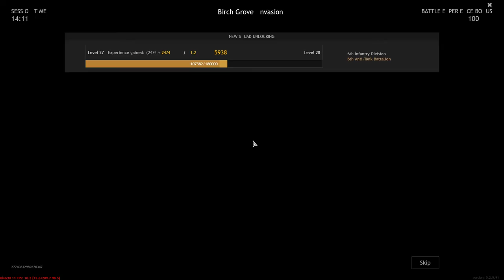Enlisted - Battle of Moscow Full HD Gameplay 2022